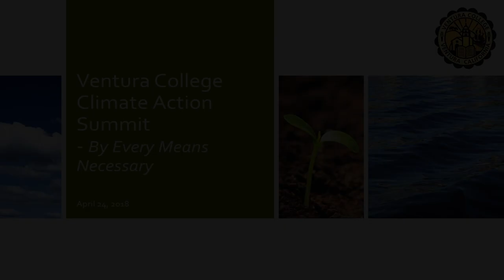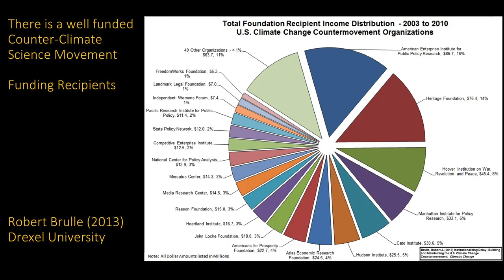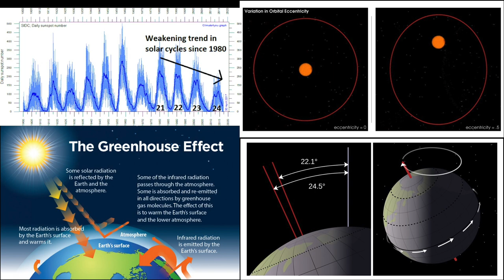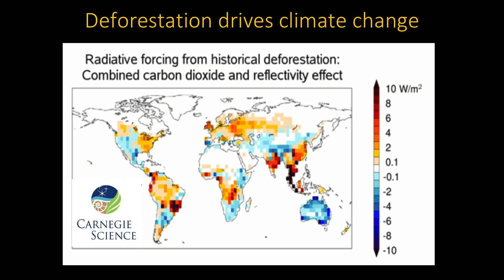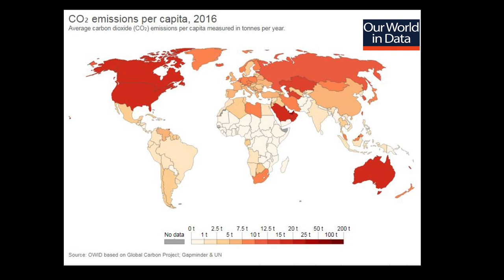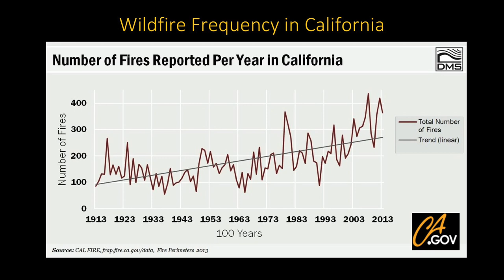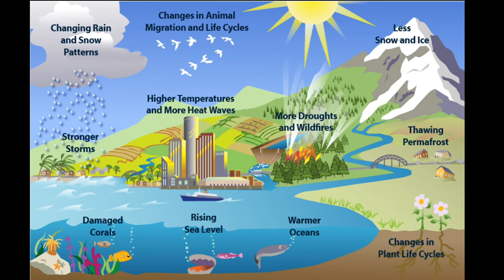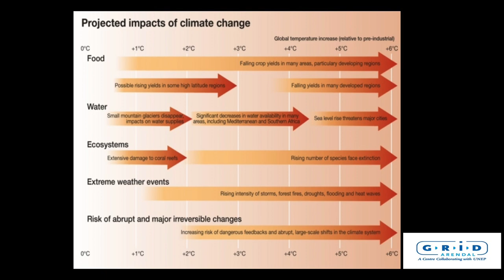Ventura College Climate Action Summit - Keynote Presentation by Omar Clay Ph D.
The Ventura College Climate Action Summit was hosted on April 24th, 2018 at Ventura College in Ventura, California.

Omar Clay Ph D. gave this keynote lecture urging us to look at the facts regarding climate change so we are able to adjust our lifestyles and rally for the leaders of our countries to follow suit.